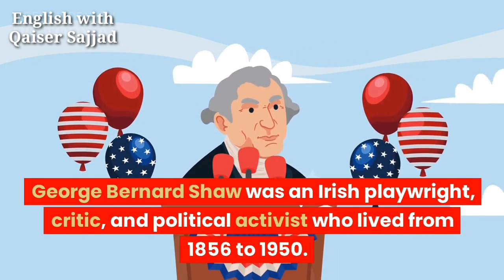George Bernard Shaw and His Works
George Bernard Shaw was an Irish playwright, critic, and political activist who lived from 1856 to 1950. He is considered one of the most significant playwrights of the modern era, and his works are known for their wit, social commentary, and exploration of controversial themes.
Shaw's dramas often tackled political and social issues of his time, such as women's rights, class inequality, and the hypocrisy of Victorian morality. Some of his most famous plays include:

"Pygmalion" (1912): This play is perhaps Shaw's best-known work, and it tells the story of a linguistics professor who takes on the challenge of transforming a Cockney flower girl into a refined lady. The play explores themes of social class, identity, and language.

"Mrs. Warren's Profession" (1893): This play centers around a mother and daughter who have very different views on how to make a living. The daughter is shocked to discover that her mother is actually a brothel owner, and the play raises questions about morality, gender roles, and the exploitation of women.

"Major Barbara" (1905): This play explores the relationship between wealth, power, and morality. The central character, Barbara, is a Salvation Army officer who becomes disillusioned with her organization's reliance on donations from wealthy industrialists.

"Man and Superman" (1903): This play is a comedic take on the traditional romantic comedy. It features the character of John Tanner, a wealthy bachelor who is pursued by a young woman named Ann. The play explores themes of love, marriage, and the battle of the sexes.

Shaw's works were often controversial in their time, as they challenged the moral and social norms of Victorian society. However, his plays are now considered classics of modern theater and continue to be performed and studied around the world.